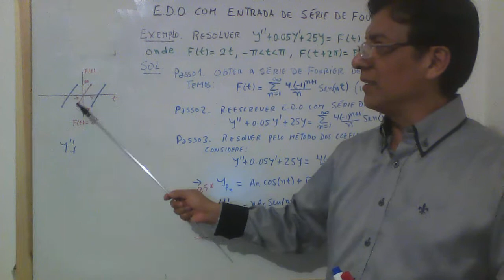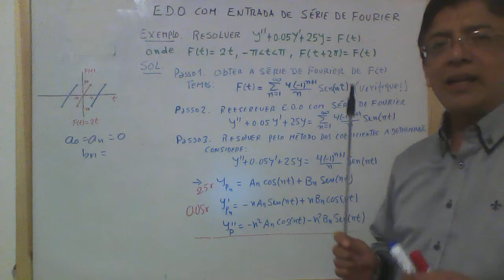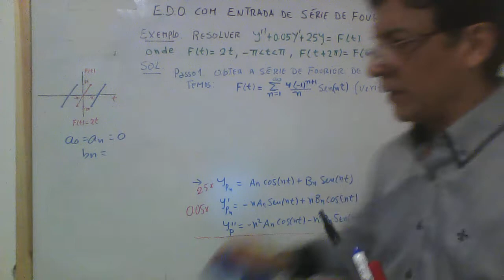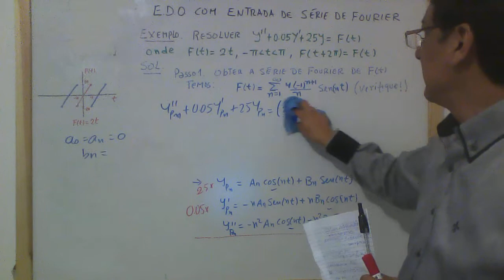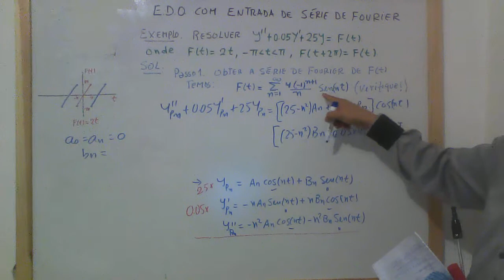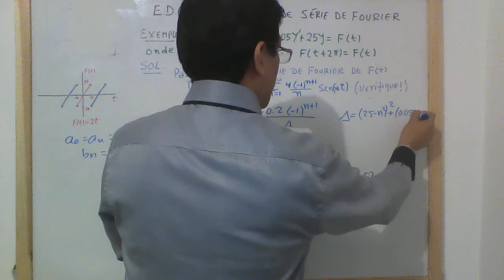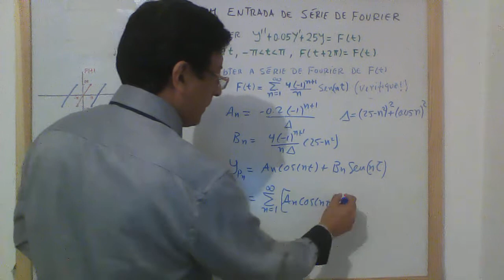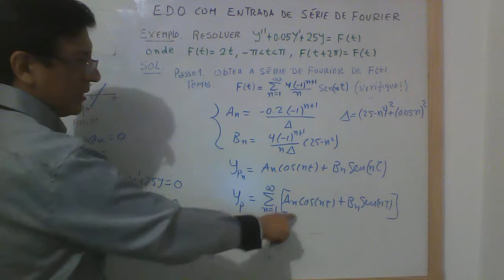EDO COM SÉRIE DE FOURIER parte 1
EQUAÇÃO DIFERENCIAL ORDINÁRIA COM ENTRADA DE SÉRIE DE FOURIER. Consiste de uma EDO com entrada de uma função periódica de período 2pi: F(t)=2t, no intervalo de -pi a pi com F(t+2pi)=F(t). Tem que aplicar o método de superposição e o método dos coeficientes indeterminados. Aula de CÁLCULO IV da UFFS 2017.